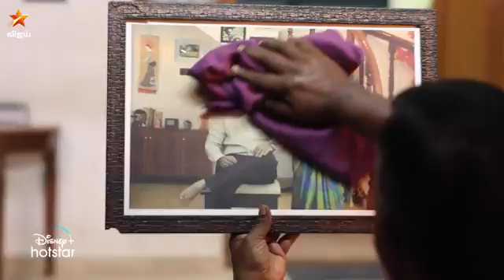Backiyalakshmi serial promo